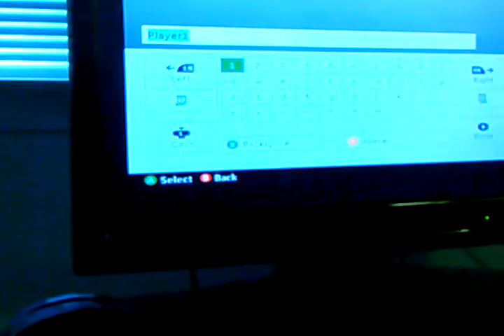A REAL Minecraft video